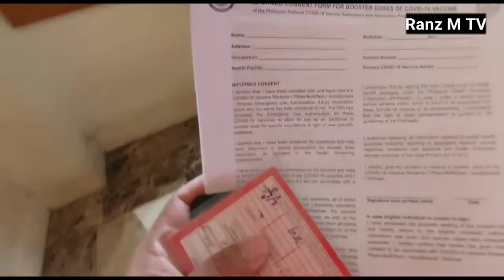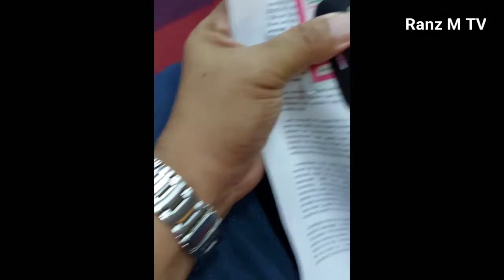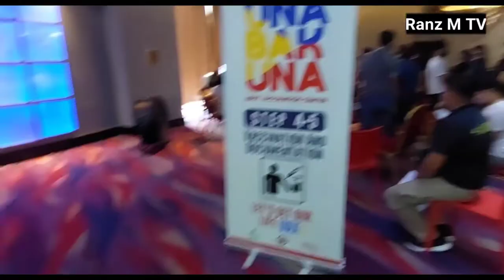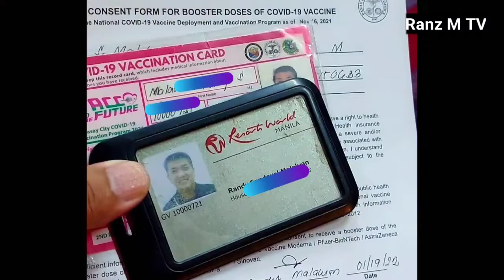MY DAY | BOOSTER SHOTS | THIRD DOSES | ASTRA ZENECA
A COVID booster shot is an additional dose of a vaccine given after the protection provided by the original shot.

Sharing my day and scheduled for 3rd doses for vaccination and Astra Zeneca the one and only my next vaccine after Sinovax.

This is my day and join me what"s happening.